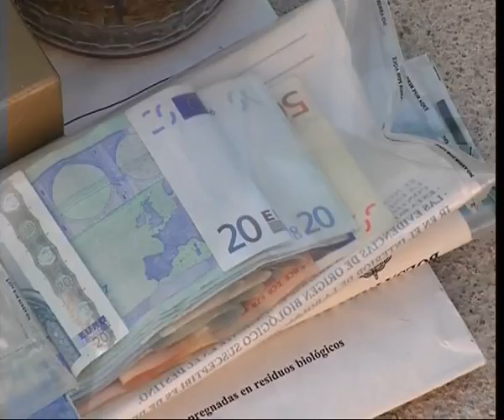OPERACIÓN GRECO TRÁFICO DE DROGAS. OURENSE